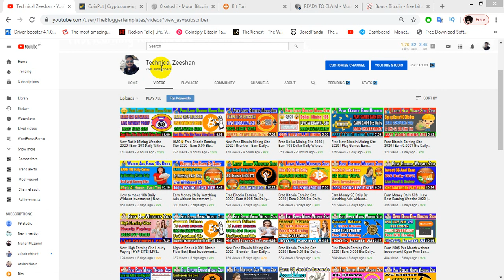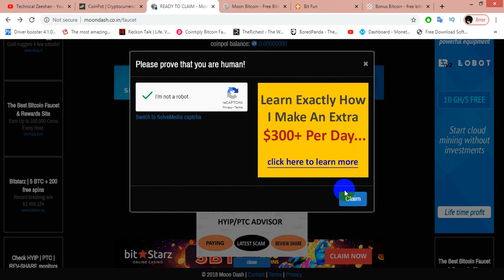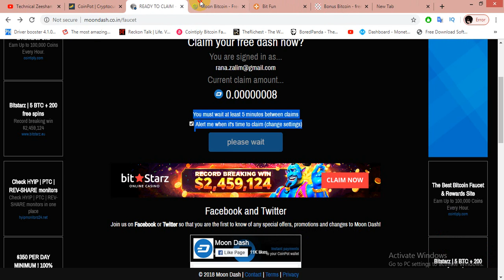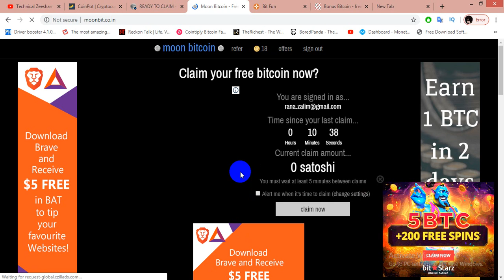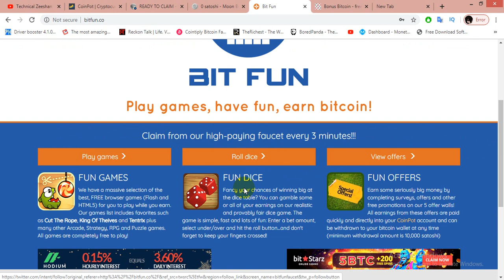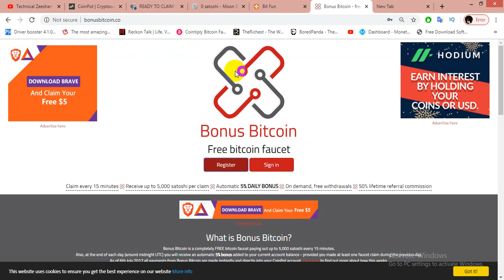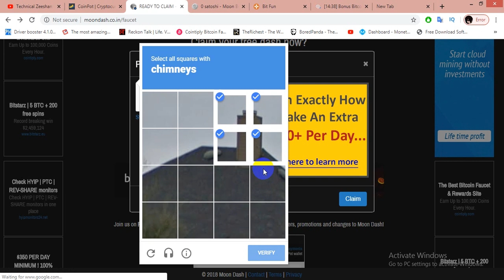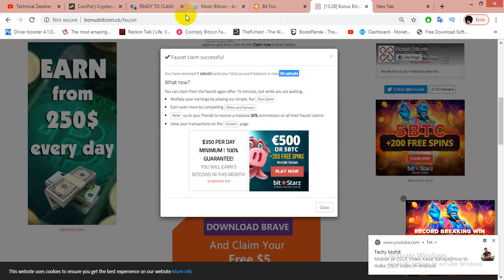Free Bitcoin 0.003 Online | earn $10 without investment | Live Proof + zero Investment